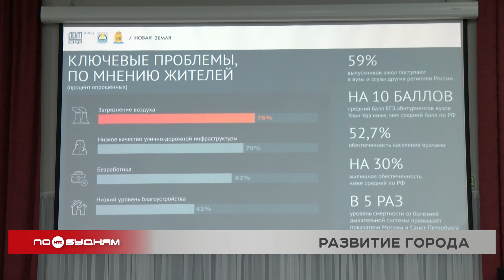Преимущества создания мастер-плана города оценили в Иркутске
Что можно сделать, чтобы улучшить качество жизни горожан, обсудили в Иркутске. Этой теме была посвящена очередная встреча дискуссионного клуба "PRO Иркутск". Участвовали в ней более 100 человек.

Это архитекторы, урбанисты, художники и просто неравнодушные иркутяне. Приехали в том числе специалисты из других городов Сибири, чтобы поделится своим опытом, как ведётся работа у них в этом направлении. В частности подробно обсудили такое направление, как разработка мастер-плана города. Это документ, в котором более детально, чем, например, в генплане, расписано то, что стоит сделать для улучшения инфраструктуры и внешнего облика населённого пункта. В том числе там затрагивают такие аспекты, как реставрация исторического центра, разработка общего стиля для разных районов, создание новых объектов для привлечения туристов с учётом культурной, исторической и природной специфики города. Важный нюанс: все такие проекты согласовываются с горожанами. В Иркутске мастер-плана пока нет, в отличие от Улан-Удэ и Красноярска. В этих города такие документы уже созданы и часть проектов уже реализована.

ВАДИМ ИМИДЕЕВ, председатель проектно-аналитического комитета Улан-Удэ:
«У Иркутска очень много сильных сторон. Их, наверное, даже больше, чем у Улан-Удэ, с точки зрения развития перспектив города. А для того, чтобы собрать мастер-план нужно несколько сотен экспертов проработать, несколько тысяч горожан - с ними всё проговорить. И чем раньше Иркутск зайдёт в этот процесс, тем раньше у него появится понимание, как он будет жить в перспективе до 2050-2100 года».

АНТОН ШАТАЛОВ, архитектор, урбанист из Красноярска:
«У нас исторически так сложилось, что в градостроительном кодексе нет такого понятия, как мастер-план. У городов есть генпланы, правила землепользования и застройки. И за перечнем этих, безусловно, нужных документов, которые мастер-план не отменяет, не хватает образа. У людей нет понимания, для чего это всё, к чему мы идём и в чём наше конкурентное преимущество. Мастер-план нужен именно для этого. Чтобы определить образ, цели и методы достижения этих целей. Я думаю, для Иркутска это необходимая штука».

Встречи по актуальным для столицы Прибайкалья темам дискуссионный клуб "PRO Иркутск" проводит вот уже два года. Проект запустила компании Эн+. Варианты преображения Иркутска – в центре внимания практически каждого обсуждения. Проект как раз и призван объединить тех, кто хочет сделать столицу региона лучше. Развитие городов – это одно из ключевых направлений для российского энергохолдинга, как это и было обозначено ещё его основателем Олегом Дерипаской. Бизнесмен и общественник неоднократно подчёркивал значимость постоянного диалога общества, бизнеса и власти в этом направлении. А разработка мастер-плана как раз подразумевает такой постоянный контакт.